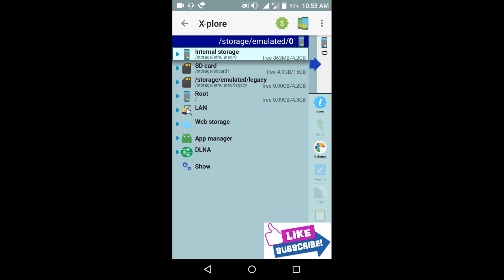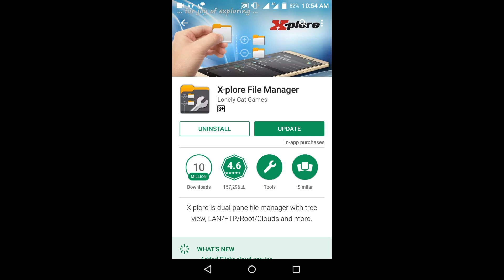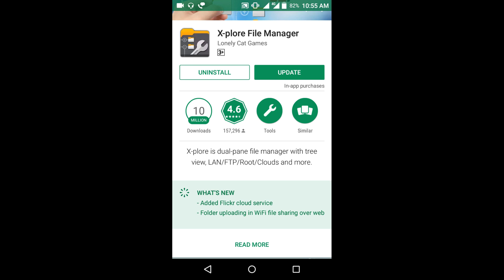x-plore file manager in Hindi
coping root file from android mobiles  using x-plore file manager in Hindi